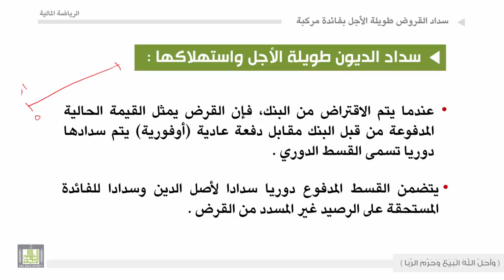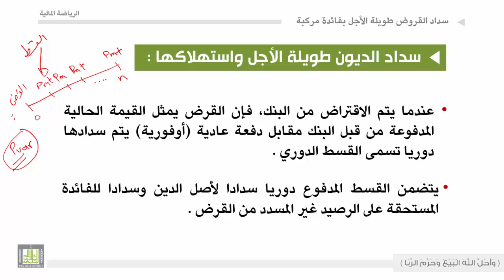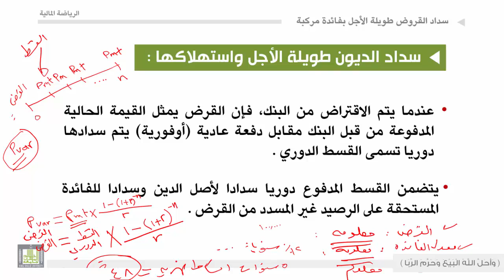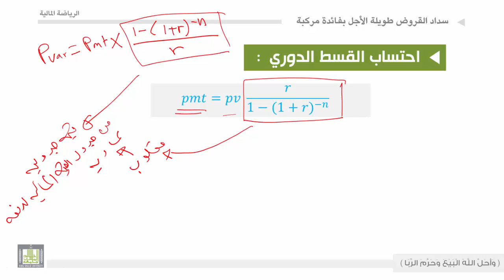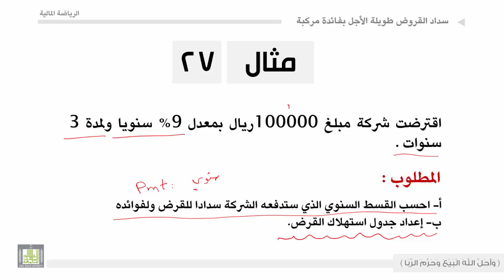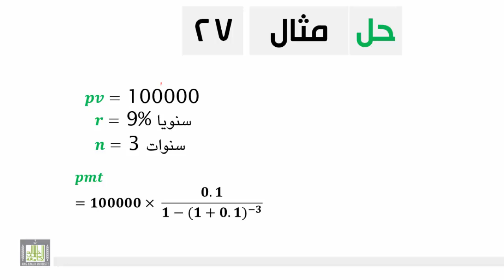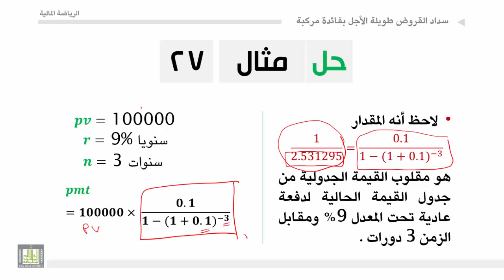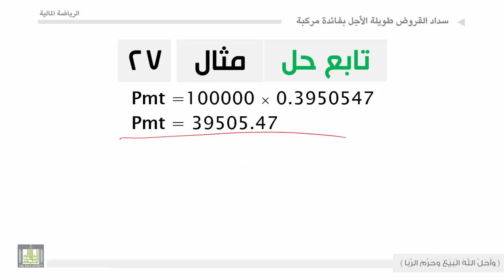الرياضة المالية - الوحدة الثانية عشرة : سداد القروض طويلة الأجل واستهلاكها بفائدة مركبة - 1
احتساب القسط الدوري
 الاستهلاكات والفوائد الدورية
 جدول الاستهلاك